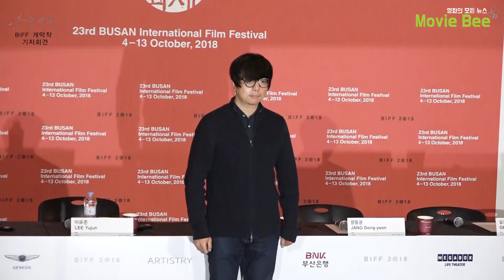BIFF 개막작 '뷰티풀 데이즈' 기자회견 (이나영, 장동윤, 오광록, 이유준, 서현우) [무비비]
제 23회 부산국제영화제(BIFF)  개막작인 '뷰티풀 데이즈'의 기자회견이 진행됐다. 영화를 연출한 윤재호 감독과 주연배우 이나영, 장동윤 및 오광록 이유준 서현우 배우가 참석했다.